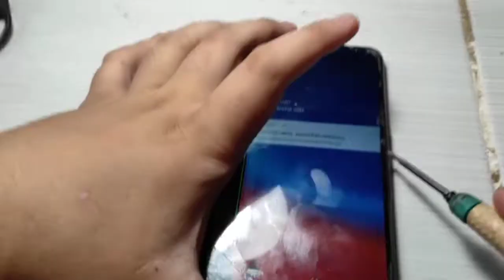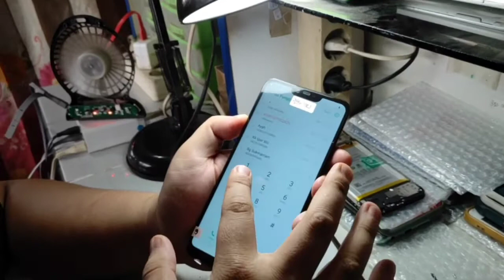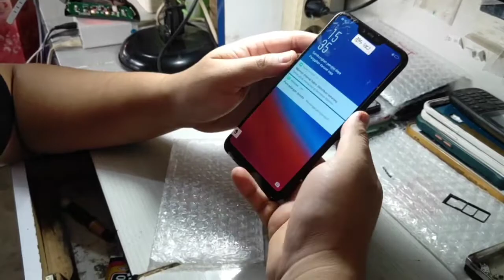Proses Ganti Lcd Oppo A3s